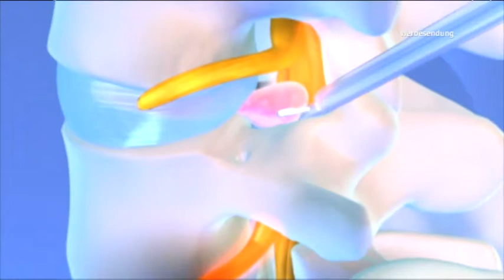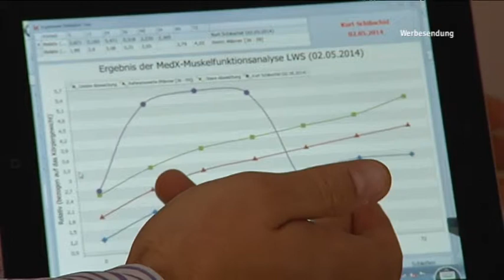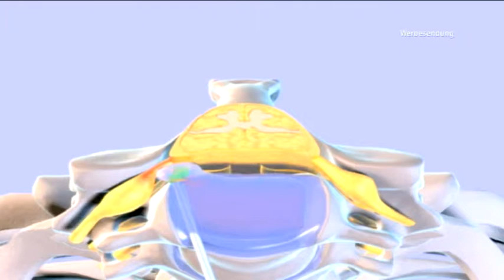apex spine - das Wirbelsäulenzentrum München Deutschland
Das Münchner Wirbelsäulenzentrum "apex spine"